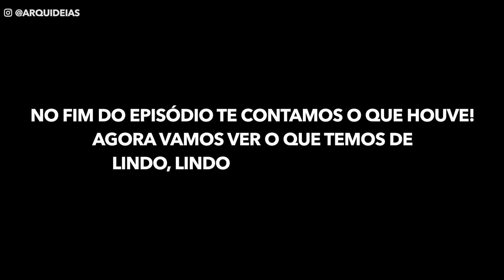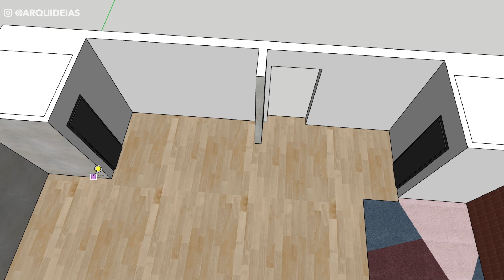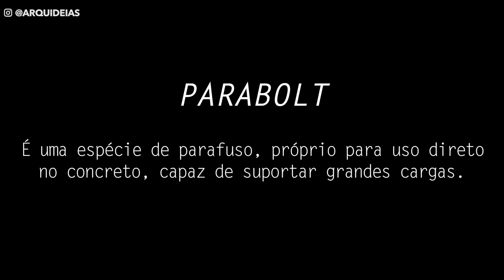DIÁRIO DE OBRA: Piso, Carpete e Divisórias instaladas! • DOC ARQUIDEIAS 013 • Com direito a zebra!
Deu zebraaaa na instalação da bancada do lavabo!

Veja o que aconteceu, como resolvemos e também como ficou o piso de madeira, carpete, divisórias acústicas e a primeira parte da marcenaria.

E vamos em frente que tá ficando tudo muito lindo! E falta pouco! 😃

NOVO EPISÓDIO toda TERÇA-FEIRA às 10h da manhã (de Brasília).

(só publicamos projetos próprios).

Gostou deste vídeo? Sua participação vale muito para nós!